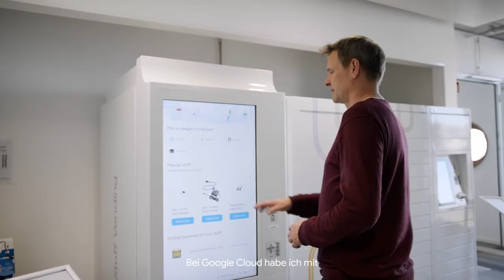Google Cloud // Faces of Google Cloud // Trailer